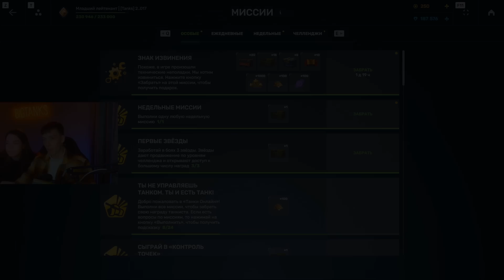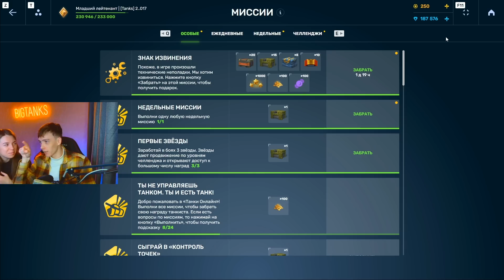⛔ТАНКИ ОНЛАЙН😱ТАКАЯ БУДЕТ КОМПЕНСАЦИЯ ИГРОКАМ !!! Новое Обращение Разработчиков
Новое обращение разрабов! Компенсация, когда заработает игра и другие подробности в этом видео.